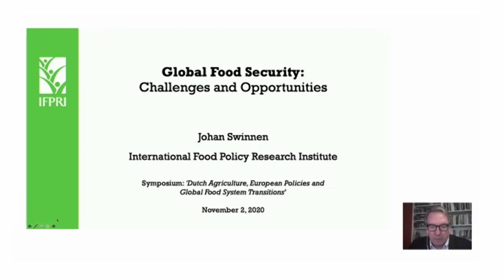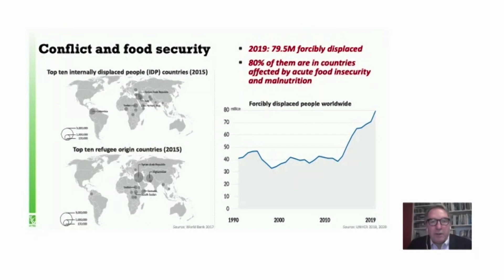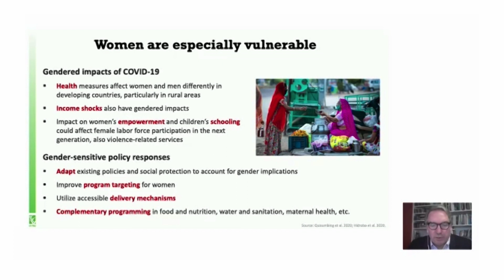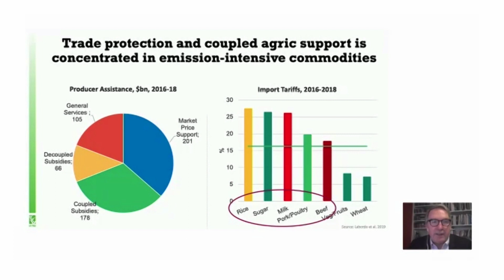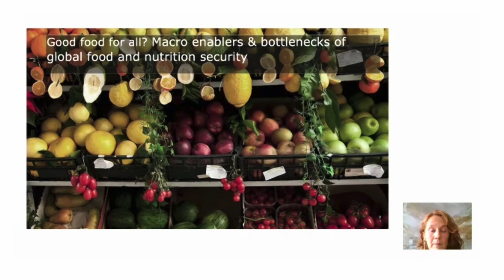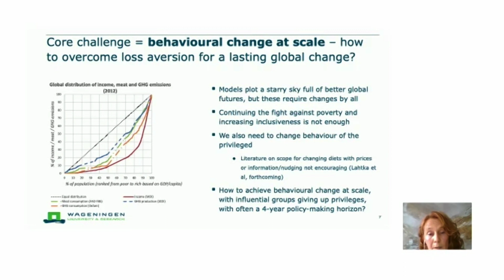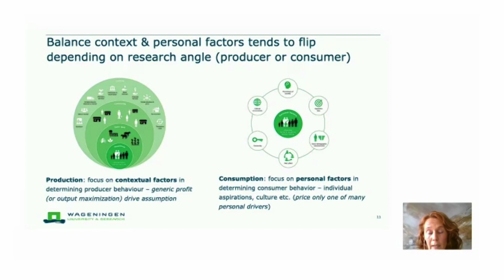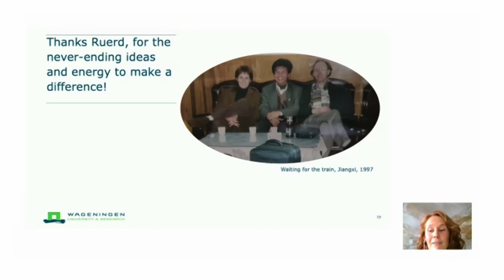Webinar - Food Security for the World